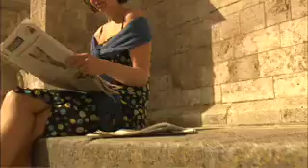Mein Regensburg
Imagespot der Stadt Regensburg